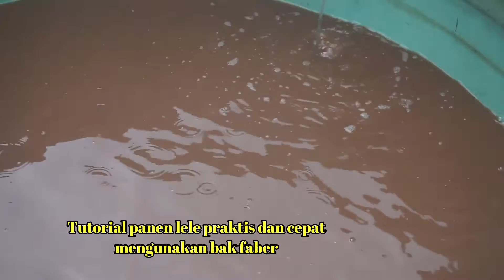Panen lele Skala rumah tangga